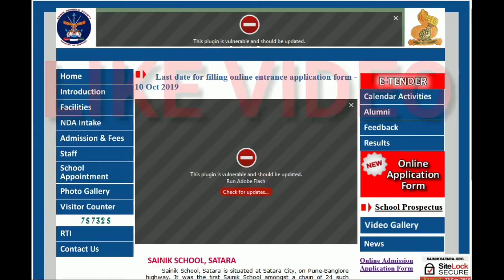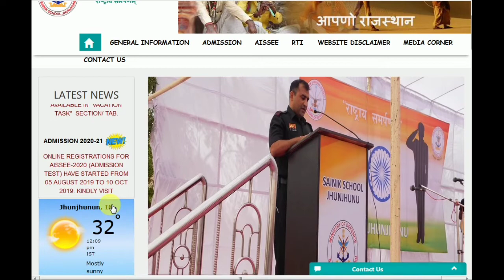SAINIK SCHOOL FORM LAST DATE EXTENDED ADMISSION FORM 2020-2021 || CLASS-6TH ,9TH